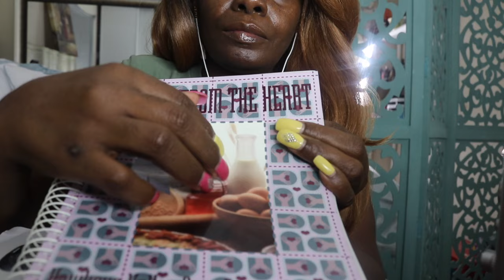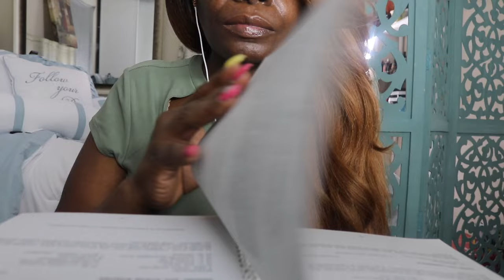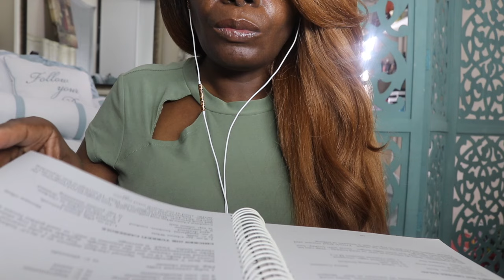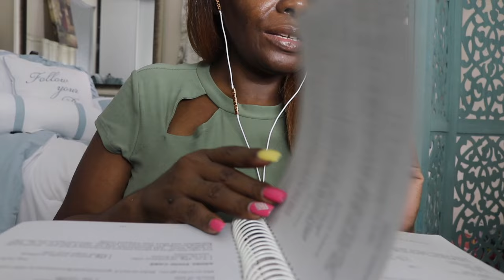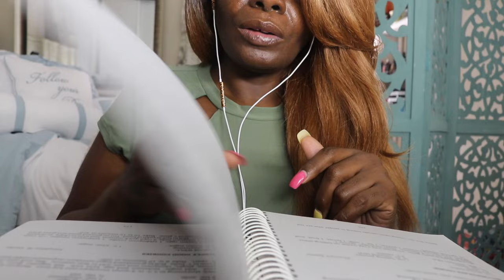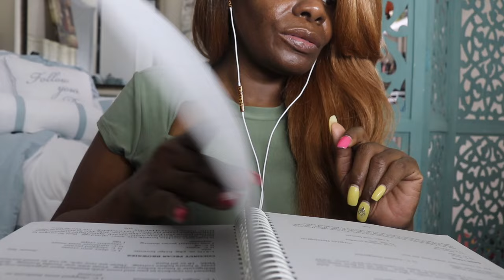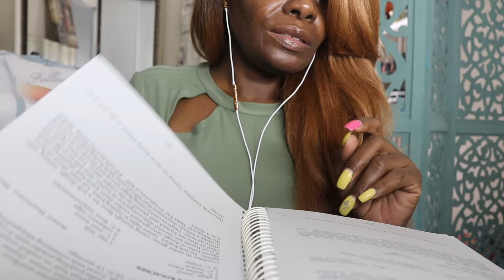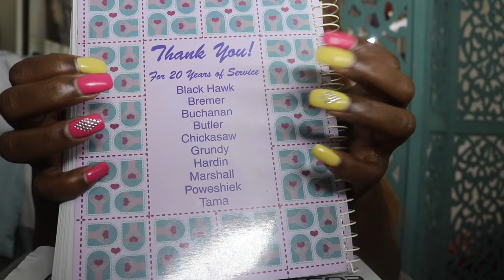ASMR Mouth Sounds/Whisper | Fl1pping Pages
🔑 Address: ASMRTheChew
10878 Westheimer Rd.
PMB 206

Cotton Candy Bubble Yum
Cooking From The Heart Cook Book

Eating Sounds
Mouth Sounds
ASMR Eating
ASMR Easter
ASMRTheChew
Chewing Gum ASMR
Eating Youtube Video
Eating
Chewing Gum
Bubble Gum